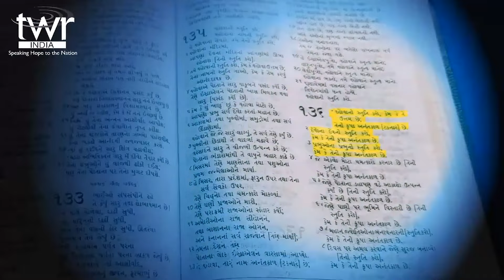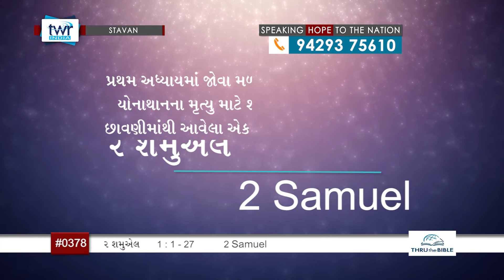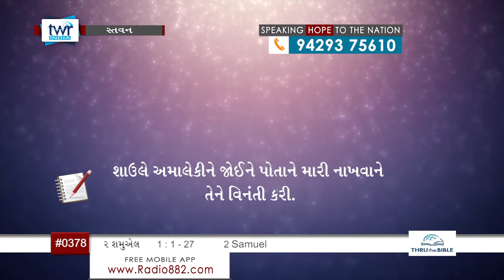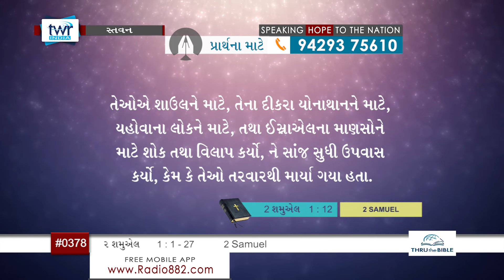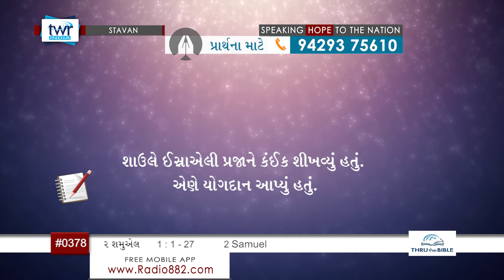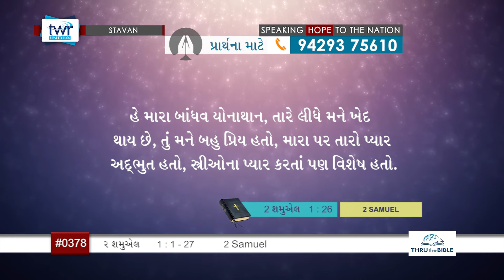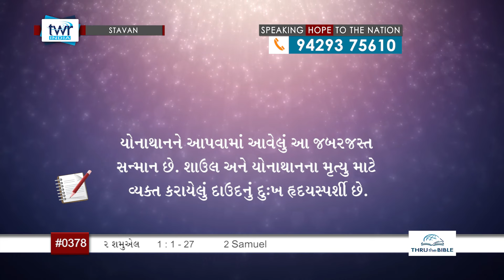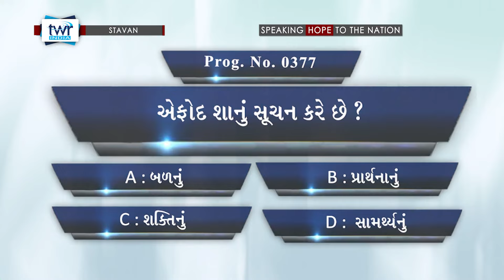TTB Gujarati 2 Samuel 1:1-27 (#0378) Gujarati Bible Study